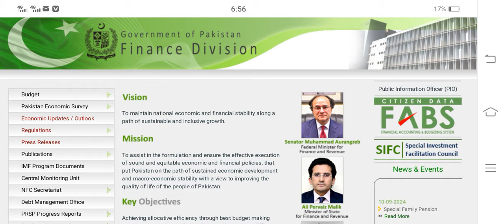EOBI Pension increase 2024 latest news|Important News for Eobi pensioners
eobinews
nsc certificate
nsc rates
national savings interest rates
nsc rates
nationalsavingsandinvestments